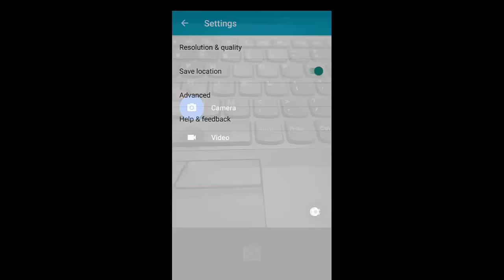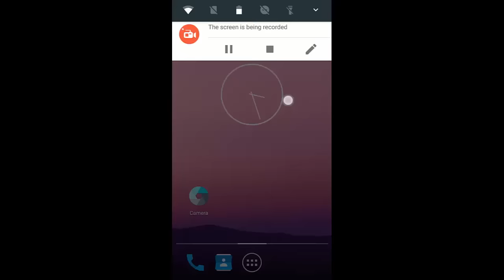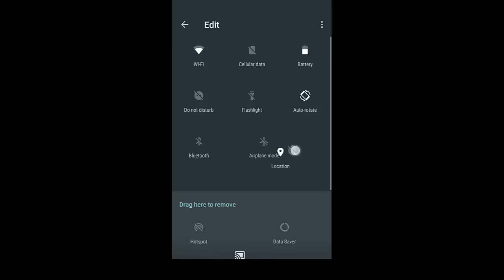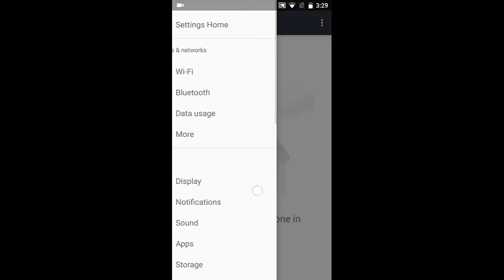AOSPlusone [Nougat 7.0] ROM for OnePlus One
This video will show you a review of AOSPlusone [Nougat 7.0] ROM for OnePlus One.